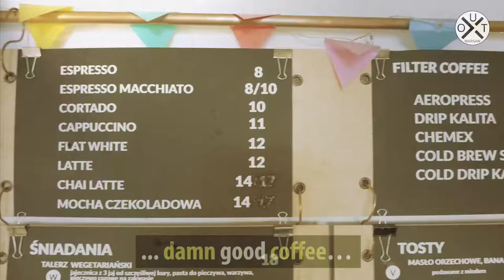Nancy Lee - Vegan Cafe in Warsaw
Today we present you another vegan venue in Warsaw, which also serves delicious coffee!

Odd Urban Things (OUT) - your guide in Warsaw.
We provide you with the best tips to experience Warsaw in an odd way, whether you are a seasoned local or a passionate traveler.